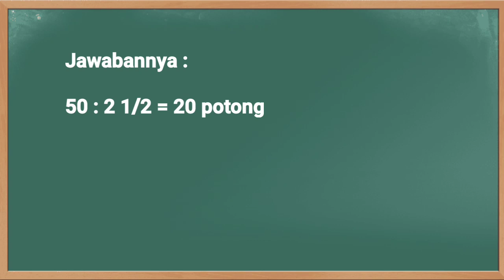Kunci Jawaban Jawa Pos TV Kelas 5 SD Senin 18 Oktober 2021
Soal dan Kunci Jawaban Guruku Jawa Pos TV Surabaya Hari Ini Kelas 5 SD Senin 18 Oktober 2021